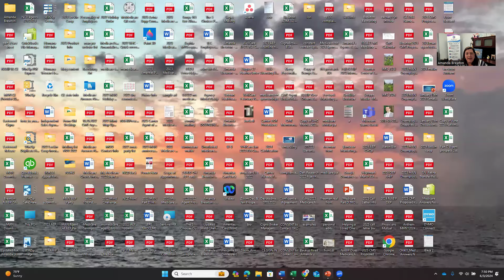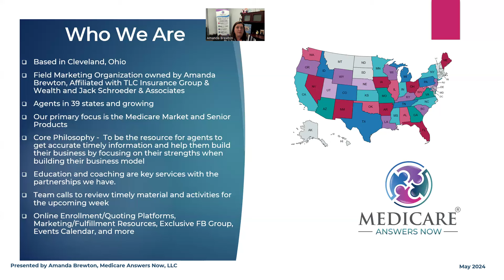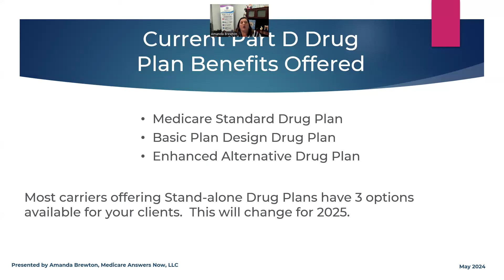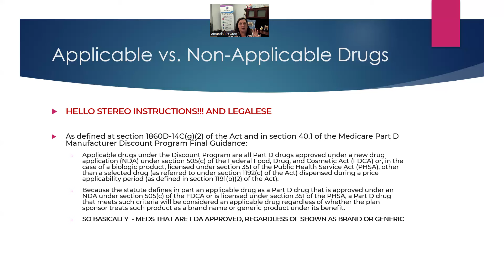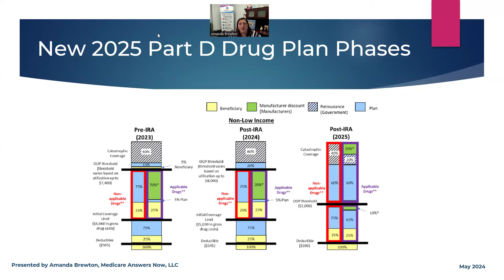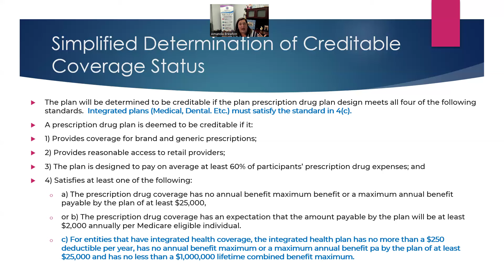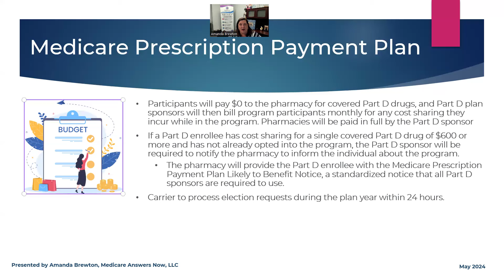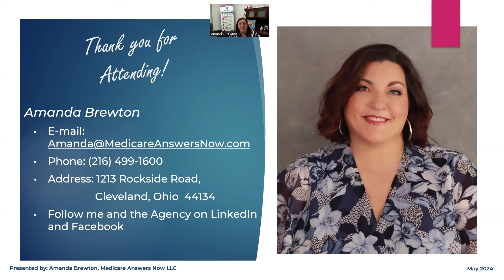2025 Inflation Reduction Act: Upcoming Changes and How They Affect You and Your Clients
This is a FREE webinar that is open to ALL insurance agents and will be to discuss the upcoming changes the Part D structure, as well as, the upcoming changes that the Inflation Reduction Act is requiring to be implemented. This includes a payment plan for high-cost medications.